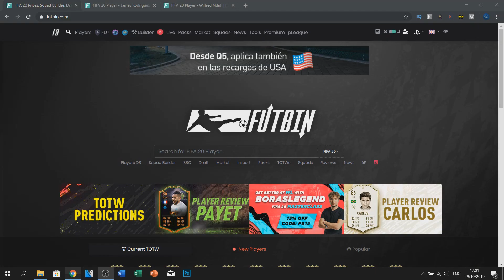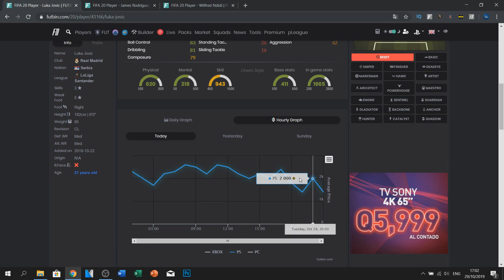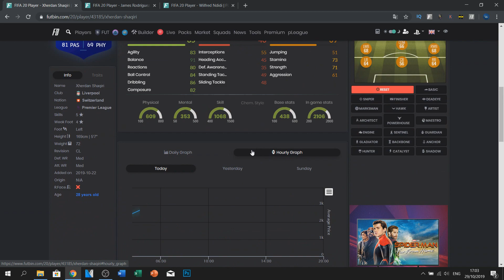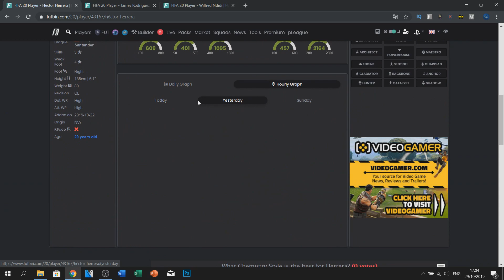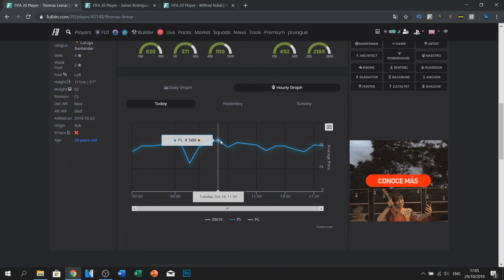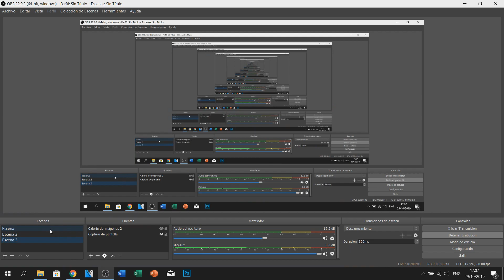🔥 FORRATE CON UNO DE LOS MEJORES TRADEOS DE FIFA 20! COMO HACER FUTMILLI 2.0 🔥